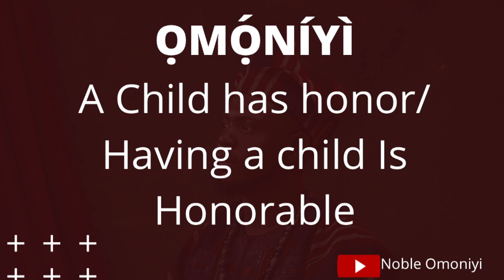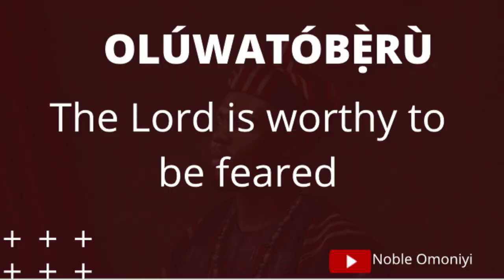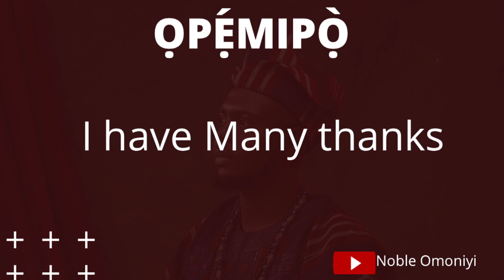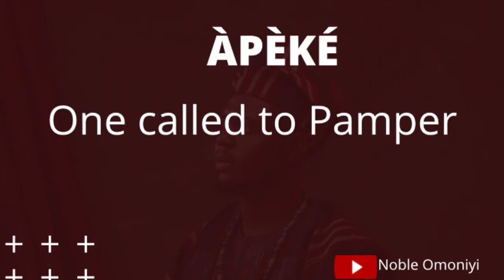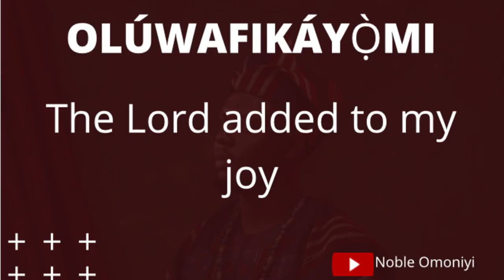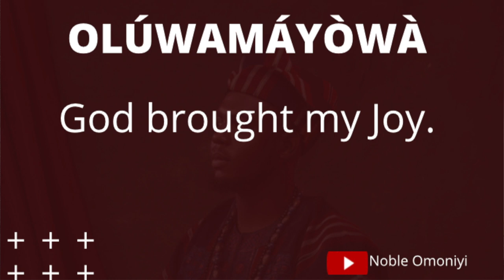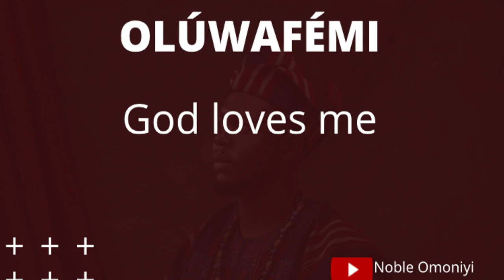Yoruba Names with their Meaning |Translating Common Yoruba (Nigerian) Names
Hello Everyone, Today I will be translating Common Yoruba Names and their Meaning.

You can Comment on Other Names you would like me to Translate.